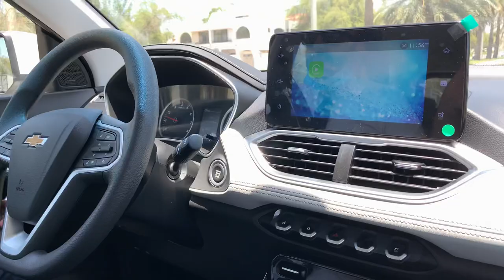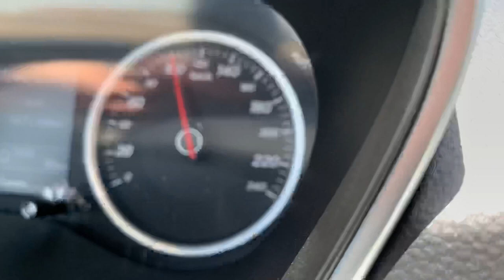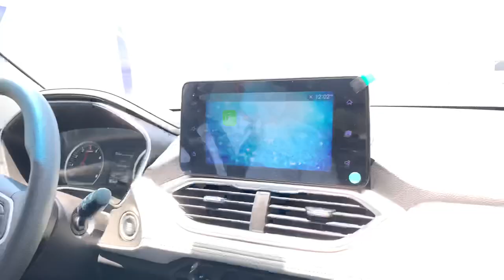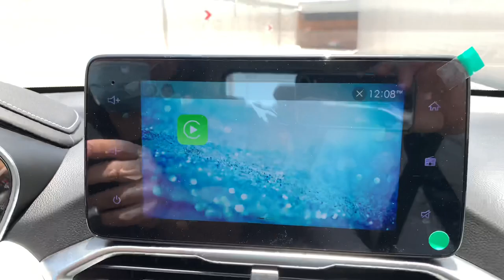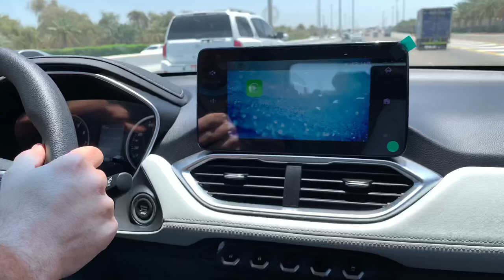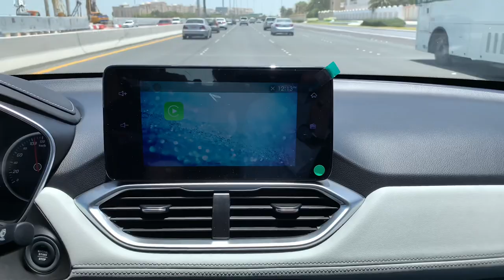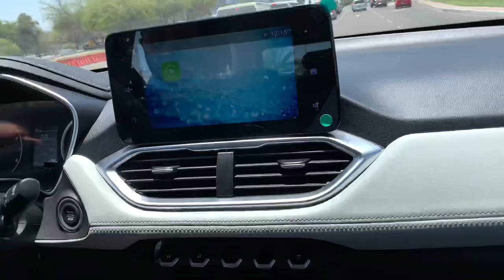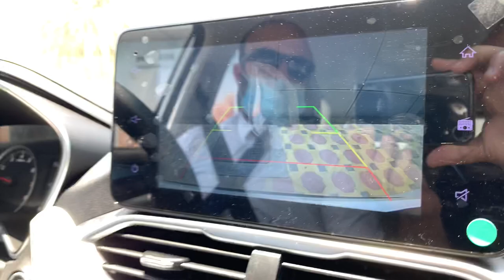كابتيفا 2022 تجربه قياده من الامارات مع مهند من بن حموده للسيارات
Call 📱 اتصل الان على مهند
Bin Hamoodah Auto
Abu Dhabi
UAE